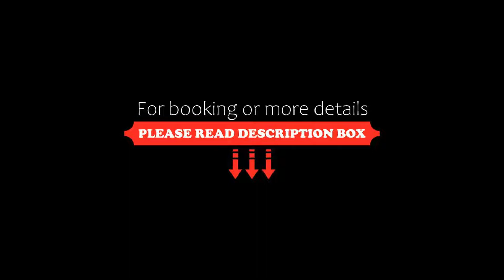Le St-Martin Hotel Centre-ville – Hotel Particulier, Montréal, Canada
About Property:
You're eligible for a Genius discount at Le St-Martin Hotel Centre-ville – Hotel Particulier! To save at this property, all you have to do is sign in or register.
Le St-Martin Hotel Centre-ville – Hotel Particulier is located above Montreal’s Underground City. An outdoor pool, located above the restaurant, is available along with free WiFi in the guest rooms.
While staying at Le St-Martin Hotel Centre-ville – Hotel Particulier, each room also provides a 55-inch flat-screen ...
Property Type: Hotel
Address: 980 Boulevard De Maisonneuve Ouest, H3A 1M5 Montréal, Canada
Searching For
1. Le St-Martin Hotel Centre-ville – Hotel Particulier - Montréal - Canada
2. Le St-Martin Hotel Centre-ville – Hotel Particulier - Montréal - Canada Address
3. Le St-Martin Hotel Centre-ville – Hotel Particulier - Montréal - Canada Rooms
4. Le St-Martin Hotel Centre-ville – Hotel Particulier - Montréal - Canada Amenities
5. Le St-Martin Hotel Centre-ville – Hotel Particulier - Montréal - Canada Offers and Deals
Audio Credit:
Track Title: Subway Dreams
Artist: Dan Henig